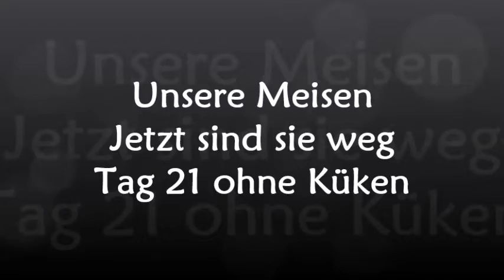Meisen 41 / DAS NEST IST LEER / Sie sind alle ausgeflogen / 04.05.2022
Tag 21 mit den Küken, oder auch ohne.
Heute morgen gegen 7 Uhr sind die letzten beiden ausgeflogen.
Die Meisenmama kam noch einmal mit Würmchen zur Kontrolle in den Nistkasten, hat dann aber ihre Jungen draußen im Baum gefunden und dort gefüttert.
Zuletzt hat die Meisenmama noch das Nest gereinigt, seit dem war nichts mehr zu sehen.